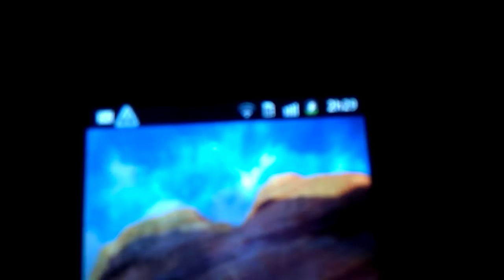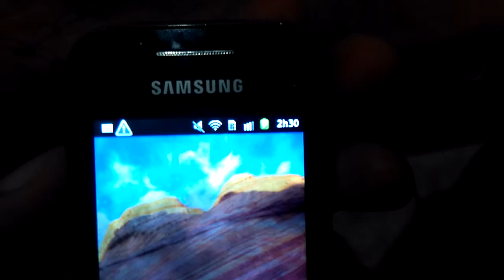🔋 SAMSUNG GALAXY YONG Carregando Sozinho Sem Cabo 🔋